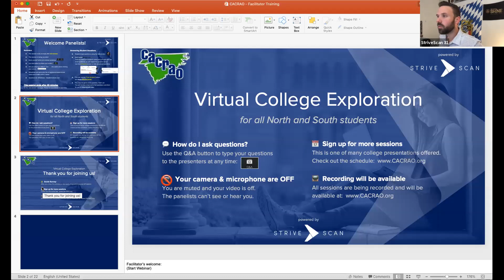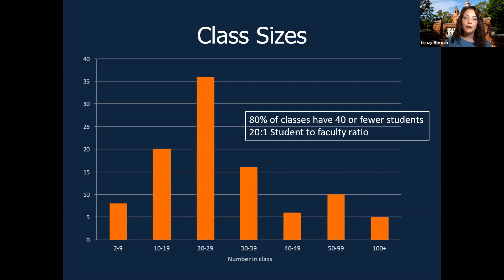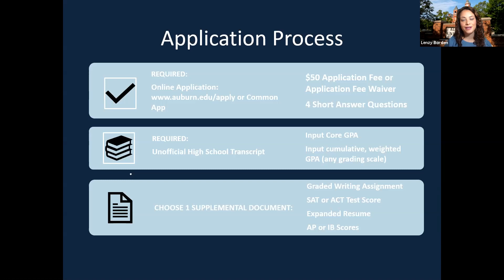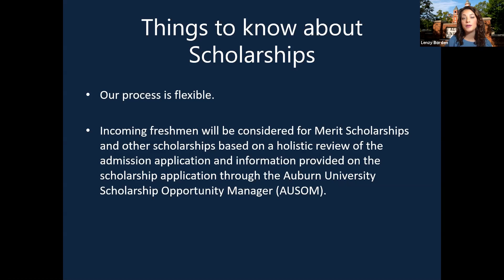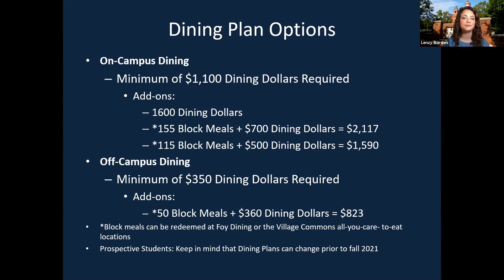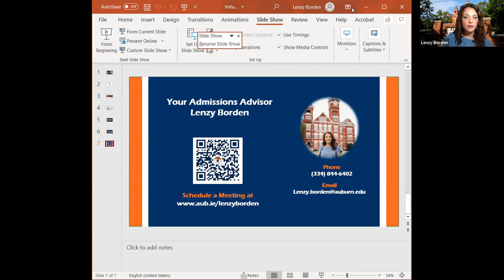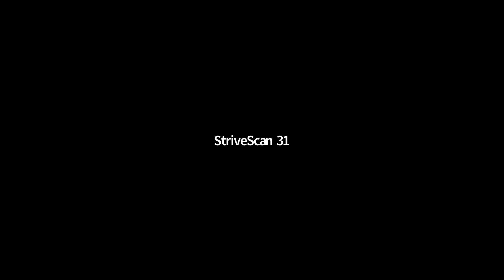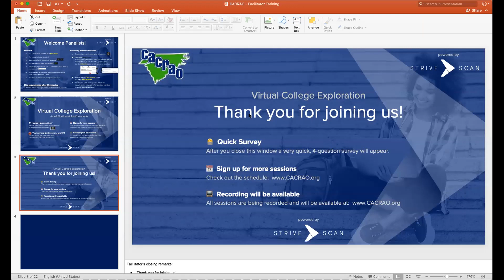Auburn University - CACRAO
Auburn University is a public university located in Auburn, AL. With 30,440 students, it has developed into one of the largest universities in the South, remaining in the educational forefront with its traditional blend of arts and applied science and changing with the needs of today while living with a respect for the traditions and spirit that are Auburn.